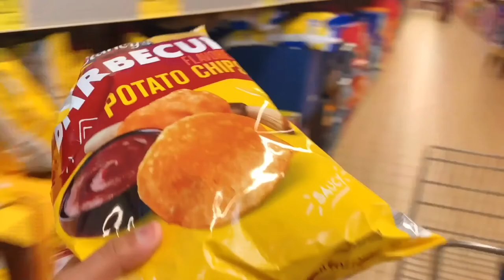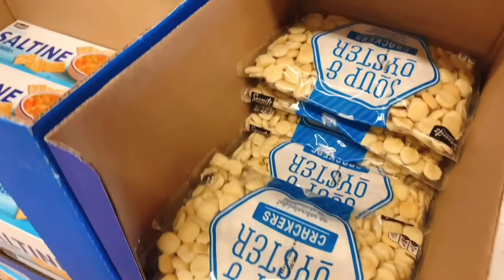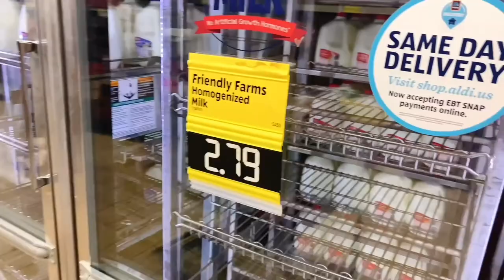GROCERY SHOPPING WITH ME VLOG|Shama's Kitchen